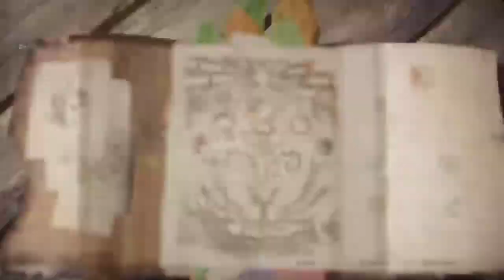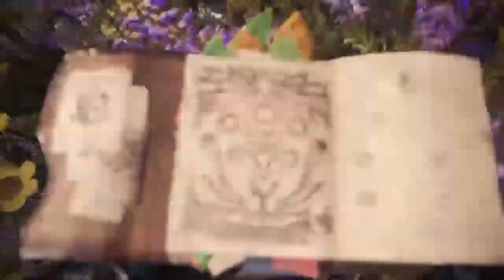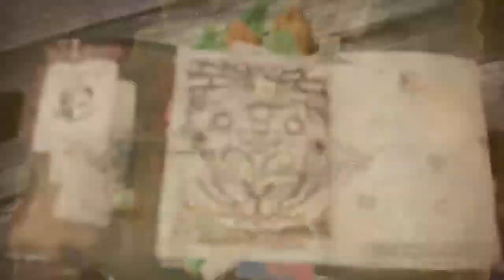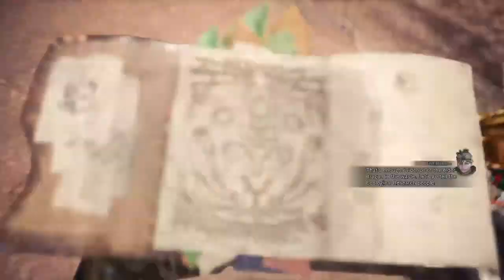(Rated T) Elder Dragon Hunting Monster Hunter World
I am Someone who likes to play obscure less known Games so my goal for this Channel is to Bring those games to light so they get the credit they Deserve come watch me stream if you wanna See my first Time Playing a Game, My Practice Run Before the Letsplay, or me Just Playing with my Friends
Credit to Deviant Art for Supplying my Profile Image and Banner Image
My Friends